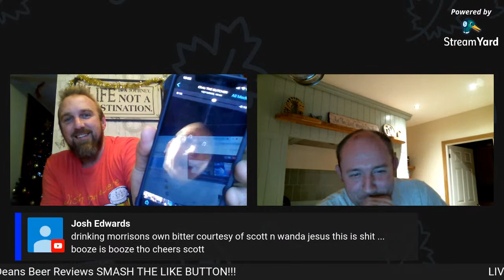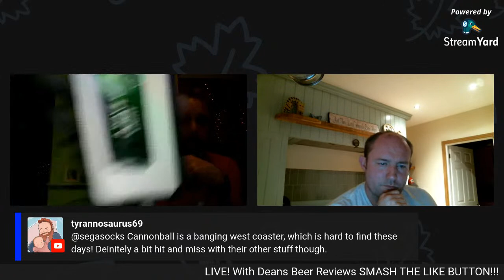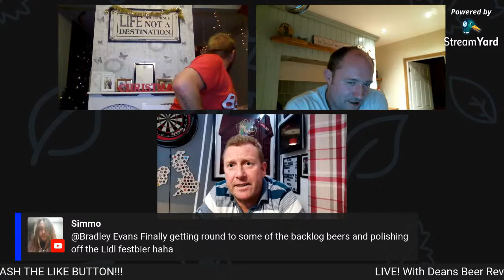LIVE!!! With DEAN’S BEER REVIEWS looking at some Sainsbury’s craft beer range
We are live live live with our good friend Deans Beer Reviews. Taking a look as 3 beers from the Sainsbury’s craft beer range.

Relieve some lockdown boredom and come and have a chat.